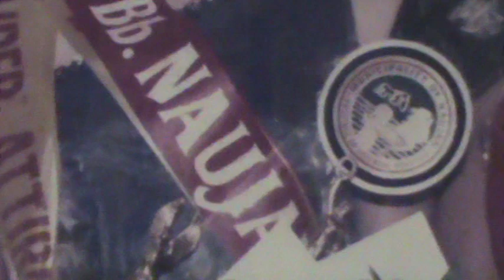bambie (bb. naujan)